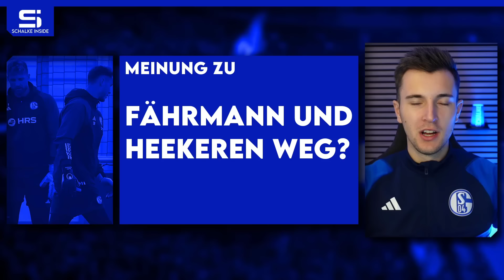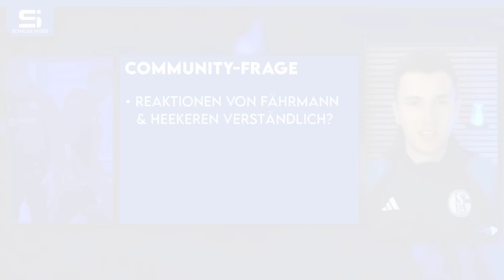Fährmann soll weg! Heekeren will weg! Was muss im Schalker Tor passieren? | S04 Meinung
00:00 S04 Meinung
00:57 Schalkes Torwartteam
04:03 Justin Heekeren
09:13 Ralf Fährmann
11:38 Community-Frage